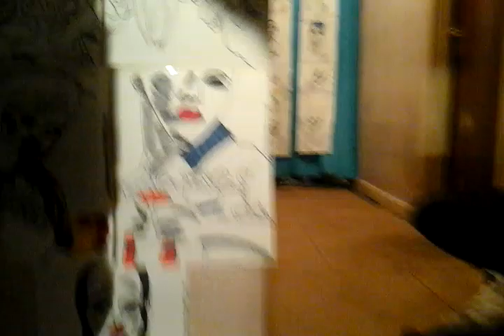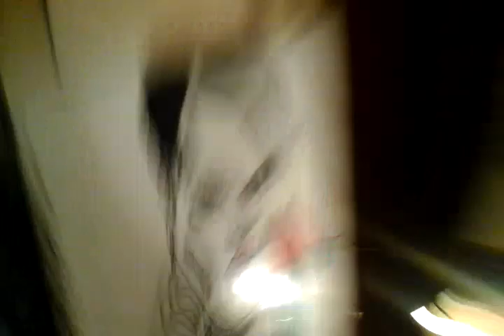FACE 2000 RELEASE IT PERFORMED BY THE TIME PRINCE GRAFFITTI BRIDGE